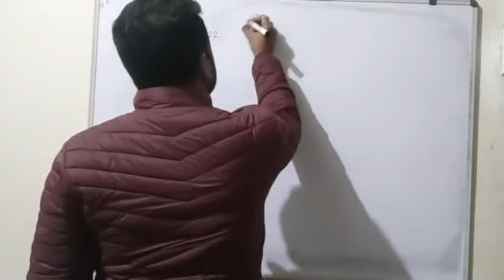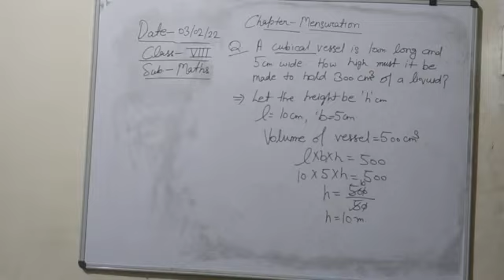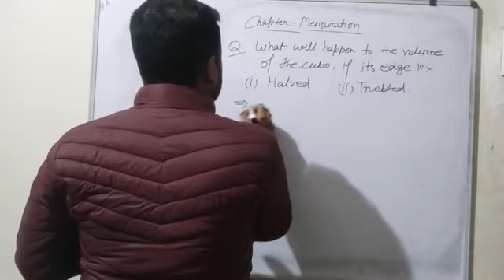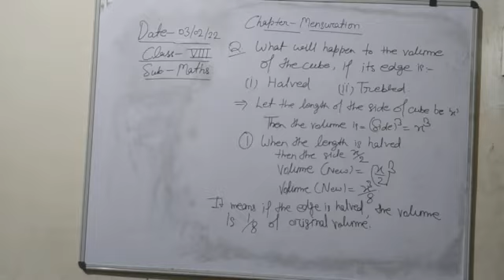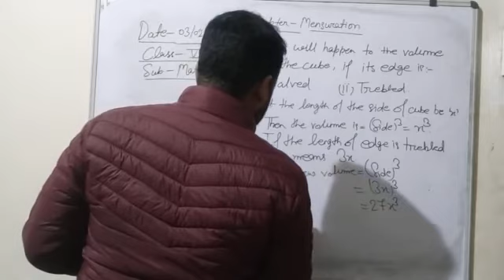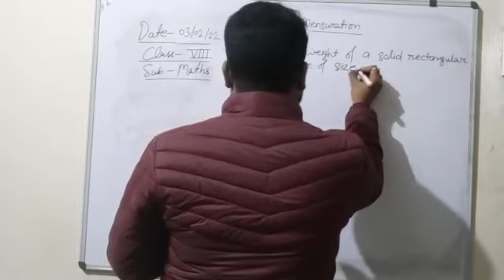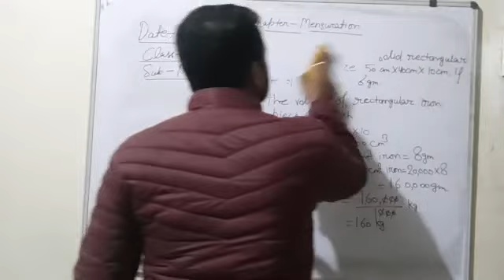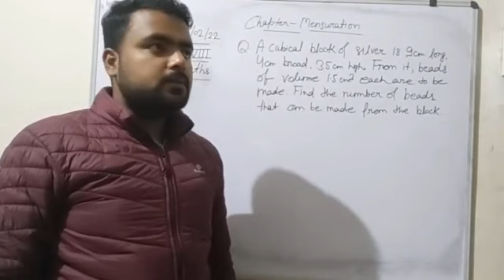CLASS VIII MATHEMATICS 03 02 2022 By Mr SHOBHIT SETH